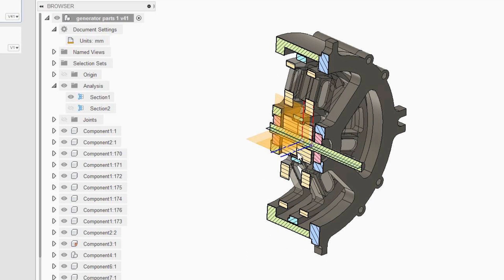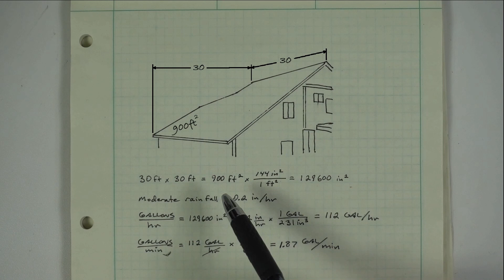Wisdom from an Engineer #3 - Do I need MATH?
Another perspective from an engineer who has a couple of decades inventing and manufacturing parts/products.  Math isn't always the answer but you DEFINITELY want it in your toolbox!